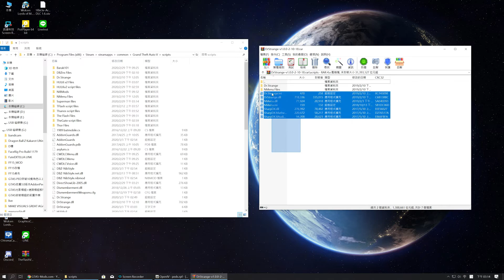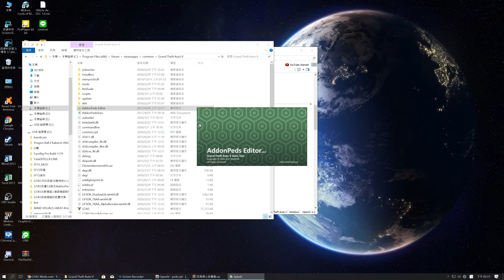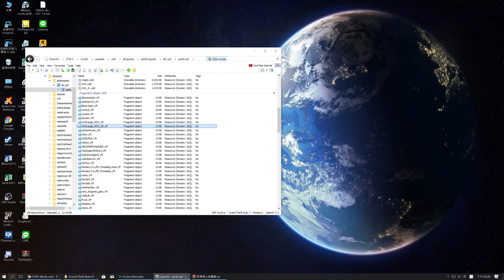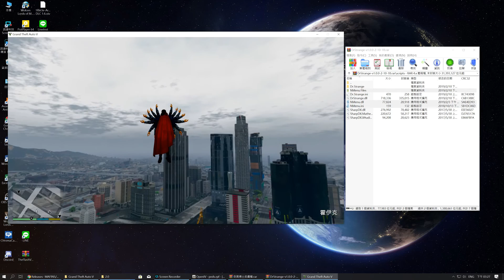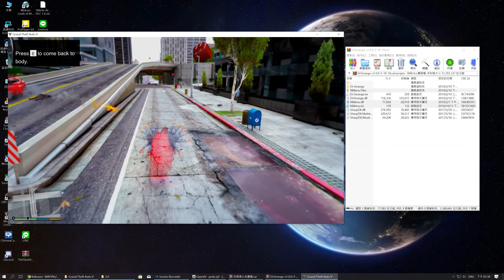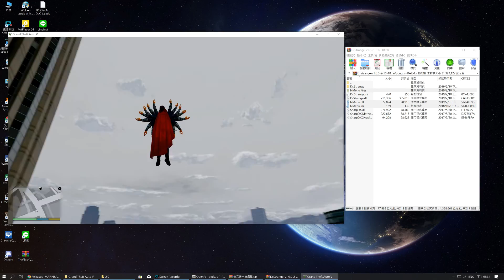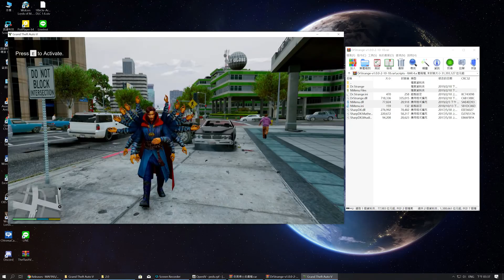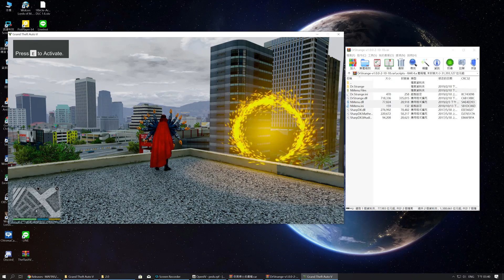奇異博士模組安裝教學 ( 鏡像世界，需搭配 2.10.9 舊版的 ScriptHookVDotNet 才能正常顯示 )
2. 奇異博士模組 + 皮膚檔